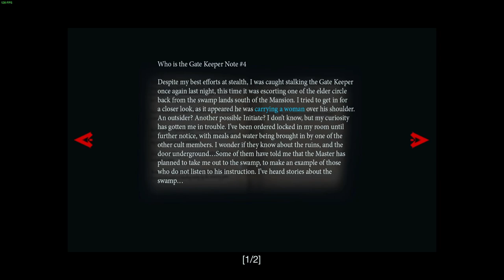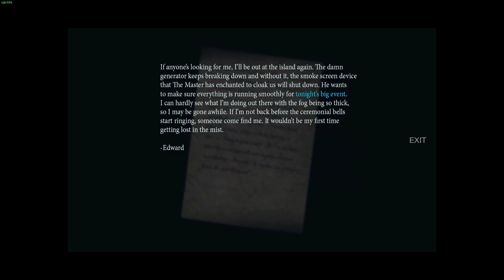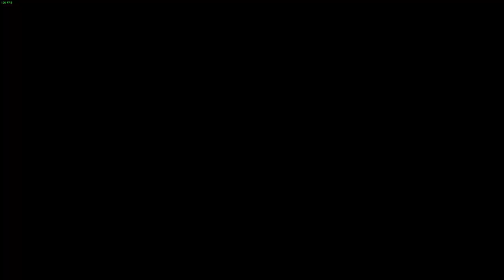Them And Us - PC - #23 Found Her... Kinda